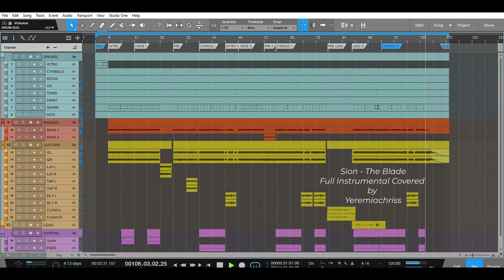SION - The Blade (Full Instrumental Cover) + Mixing Template & Preset Packs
►Become my Patron to get the Audio STEM and Mixing Template (All plug ins I used):

►Shoutout to my Patron:
Wasfi Kundaqji

►Gears I used here:
Schecter Reaper 7 Guitar
STL Tonehub
GGD PIV
Elixir Strings
Studio one 5
Solid State Logic 2+
Yamaha HS8
Beyerdynamic DT 880 PRO (Mixing)
Sennheiser HD 200 PRO (Monitoring)